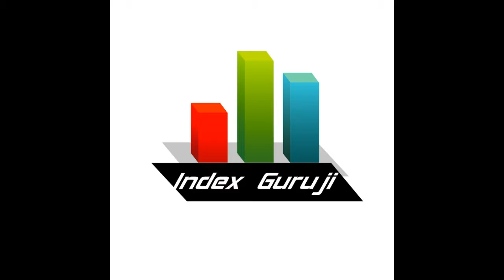Rahul Gandhi(congress) Iftar party | Modi's Fitness Video Bizarre, Ridiculous| Pranab Mukherjee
Rahul Gandhi hosted an Iftar party where put down the Muslim cap given to him by a Muslim party worker in few seconds.

Says PM fitness video Bizzare

Former presidents Pranab Mukherjee and Pratibha Patil, ex-vice president Hamid Ansari and several opposition leaders are attending an Iftar being hosted by Congress president Rahul Gandhi today. Gandhi has invited a host of opposition and senior party leaders to the Iftar, the first ever to be hosted by him as Congress chief. Senior Congress and opposition party leaders are likely to attend the Iftar at a local luxury hotel here, according to sources. Sources said leaders of all like-minded non-BJP parties, which have been holding parleys on key issues, have been invited for the event. For Rahul Gandhi this will be the first occasion to host an Iftar after he took charge of the Congress. The party did not hold Iftar, which marks the customary breaking of the day-long fast in the holy month of Ramzan, during the past two years and its last Iftar was in 2015.  The then Congress president Sonia Gandhi had hosted the feast at that time. The party conventionally invites leaders of all faiths to the event as also top diplomats.

iftar party 2018

Sucribe my channel IndeGuruji